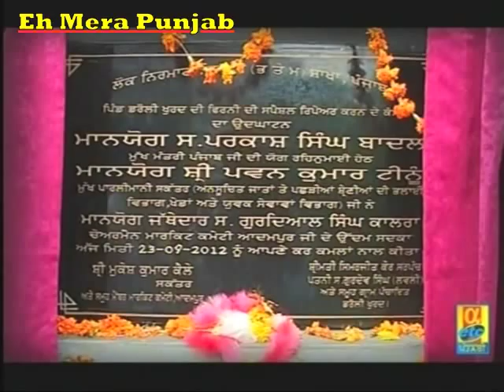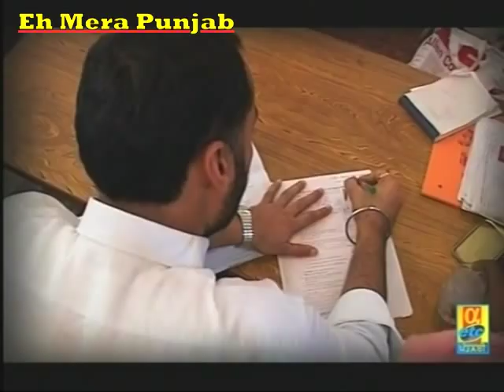Pawan Kumar Tinu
Pawan Kumar Tinu was elected to the Punjab Vidhan Sabha from Adampur in 2012 elections on a Shromani Akali Dal ticket.